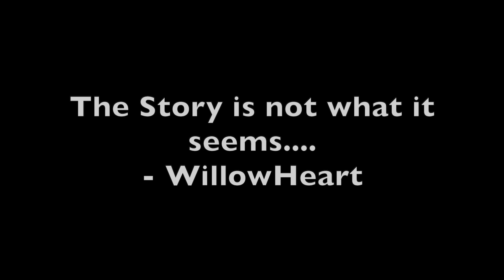Elwood Tails: "The Dream of Shadow and Light" (Rough Draft)| Future Book Series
I hope you guys enjoy! This is spoiler territory for potential future series after Elwood Tails! I love the "Nowhere King" song! Spooky yet eerie beautiful!